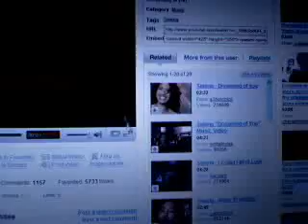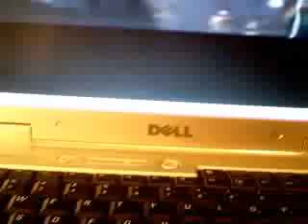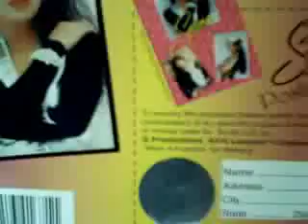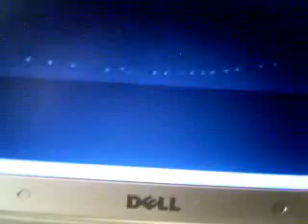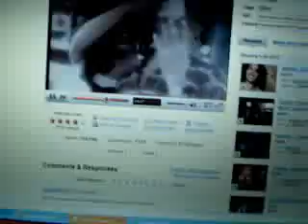Selena Doll & Jeremy ! usedtobe803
Selena Doll & Jeremy !  usedobe803
Will be selling her on ebay for a good cause